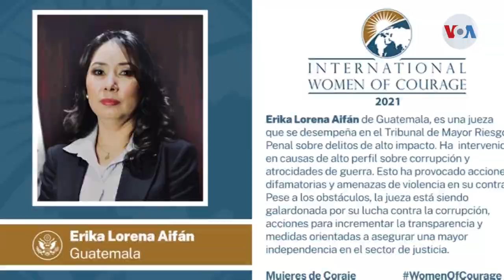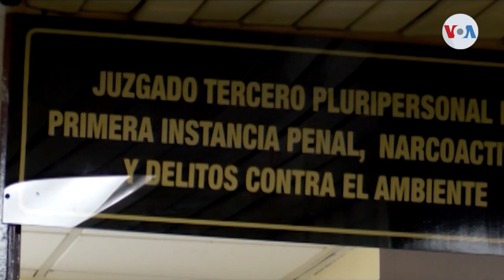Jueza anticorrupción renuncia en Guatemala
Denunciando amenazas y presiones en su contra, la jueza Ericka Aifán anunció que renuncia al cargo, en medio de una controversial actuación catalogada por la CIDH como una persecución contra jueces y fiscales que luchan contra la corrupción.

¡Visítenos!